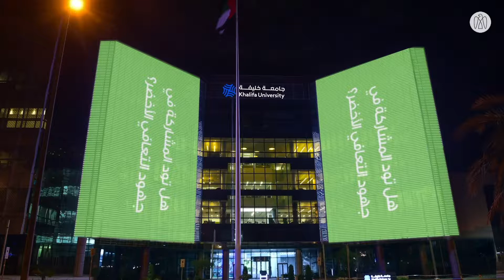Abu Dhabi illuminates a number of its most prominent landmarks in green, coinciding with ADSW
AbuDhabi illuminates a number of its most prominent landmarks in green, coinciding with Abu Dhabi Sustainability Week (ADSW), the global platform for accelerating SustainableDevelopment, hosted by Masdar from 18 to 21 January 2021.

أبوظبي تنير عدداً من أبرز معالمها باللون الأخضر تزامناً مع انطلاق فعاليات أسبوع_أبوظبي_للاستدامة، المنصة العالمية المعنية بتسريع وتيرة التنمية_المستدامة، والذي تستضيفه شركة "مصدر" في الفترة من 18 إلى 21 يناير الجاري.

أسبوع_أبوظبي_للاستدامة_2021
قمة_أسبوع_أبوظبي_للاستدامة